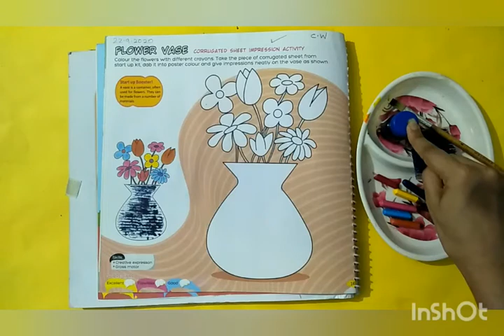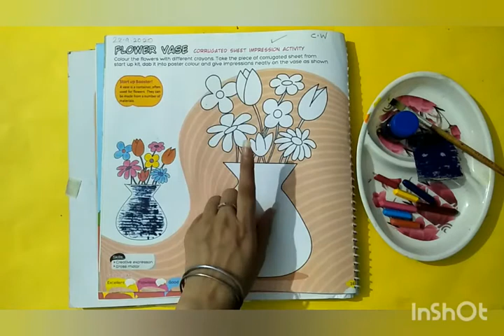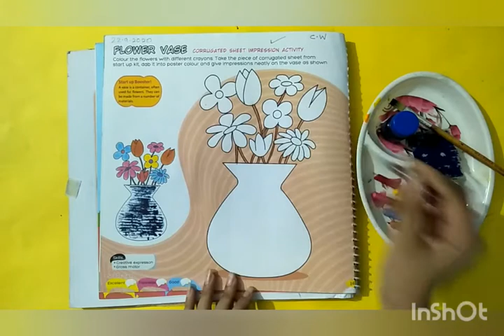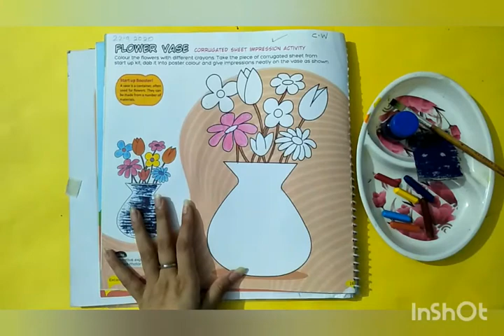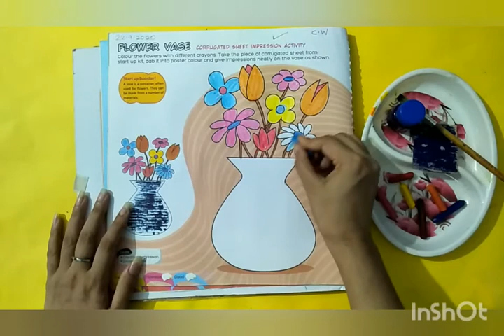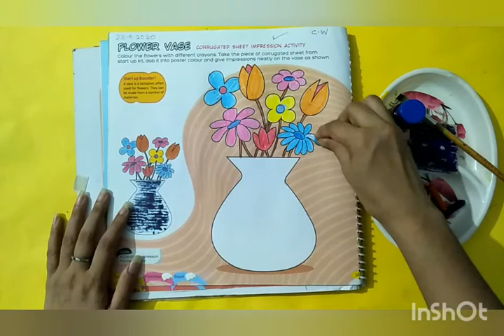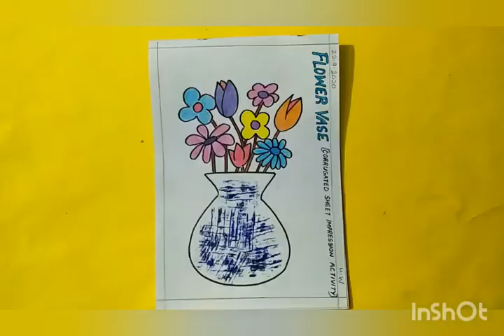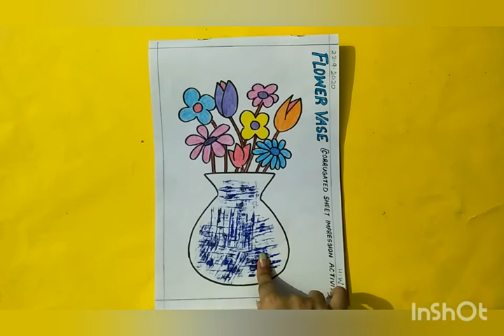August 5, 2020